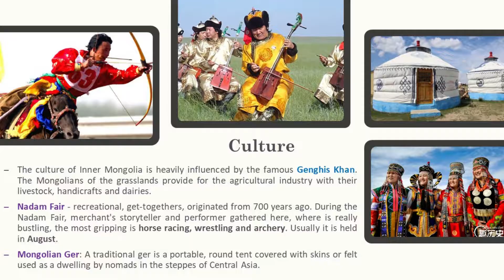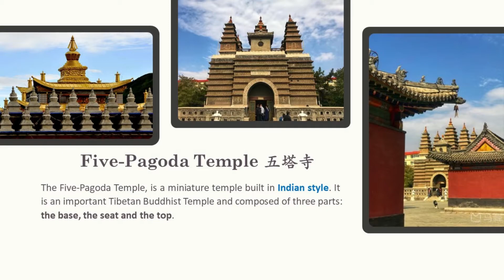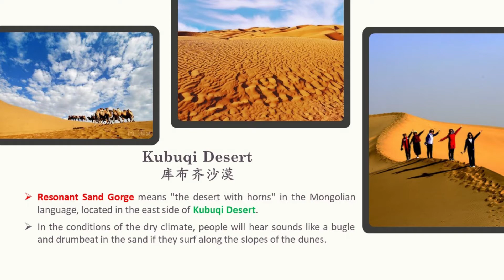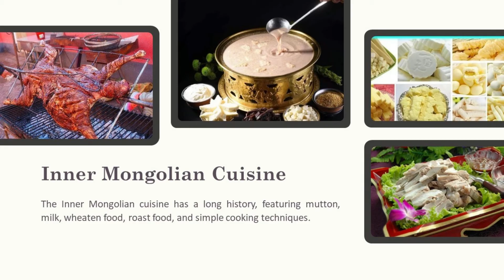EP 15 Inner Mongolia | China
Inner Mongolia, is a narrow-long province bordered with Mongolia and Russia in its northern direction. Inner Mongolia is the third largest province in China. Typically inhabited by nomadic Mongolian tribesmen who dwelled in round tents, Nowadays the Han Chinese surpasses the ethnic Mongolians 6:1 and a lot people reside in houses with tile roofs and mud-walls.

➨ Vimeo
ErhuSoul